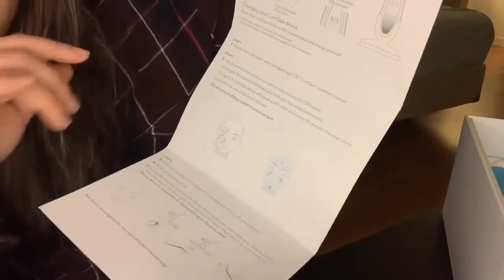Vlog # 6: ageLOC LumiSpa (World’s #1 at-home beauty face cleansing device)